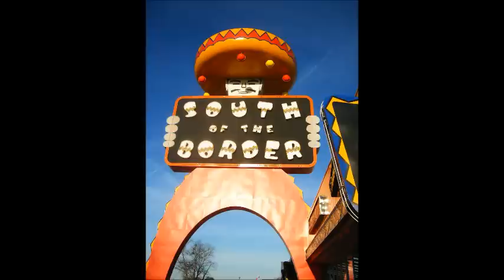Abandoned South Of The Border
SOUTH OF THE BORDER Playground At the Family Inn. North & South Carolina Border an the abandoned arbys & motel spooky